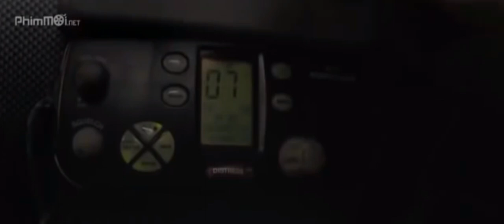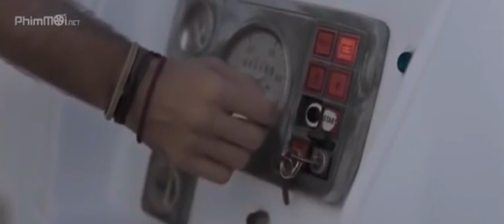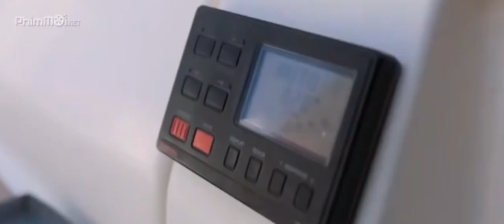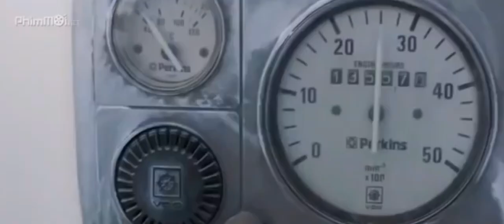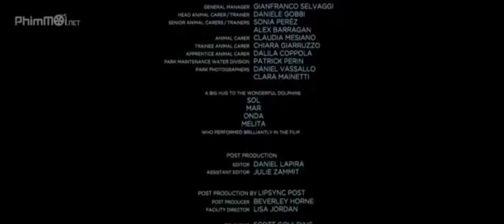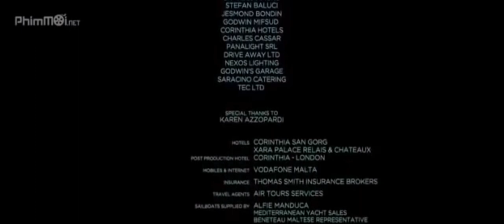Phim Ma Kinh Dị Rùng Rợn Hay Nhất 2020 - Con Tàu Ma - Ghost Ship ||| Phim Kinh Dị Nặng Đô